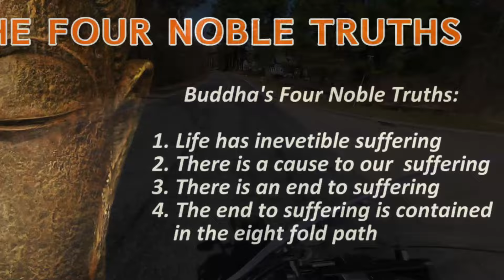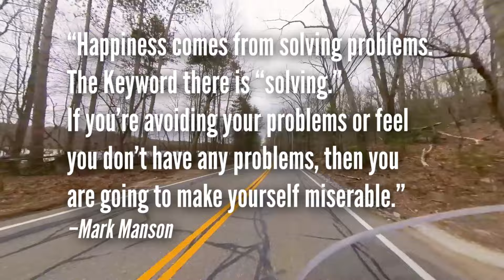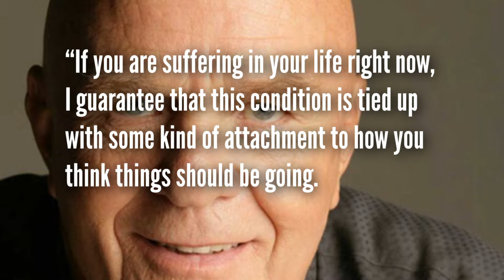Life is Suffering | Choose Your Pain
When I was younger we used to say "life is a bitch, and then you die." While this sounds defeatist, it is largely true. Life is a constant battle with pain and suffering. Some of those battles are small and other are large, but being human is about confronting and overcoming these obstacles. The person who comes to grips with this, is the one that learns to be happy in the struggle.